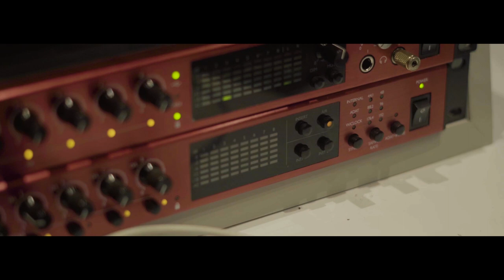Deeprax - Sherey ft. Tugi (Teaser)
Deeprax